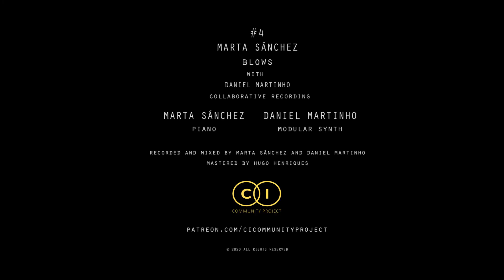#4 - MARTA SÁNCHEZ with DANIEL MARTINHO - Collaborative recording (preview)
Blows

[This is a preview video.
Scheduled for September 23, 2020

credits
Produced in July 2020 for CI Community Project
Marta Sánchez - piano and composition
Daniel Martinho - modular synthesizer
Recorded and mixed by Marta Sánchez  and Daniel Martinho
mastered by Hugo Henriques